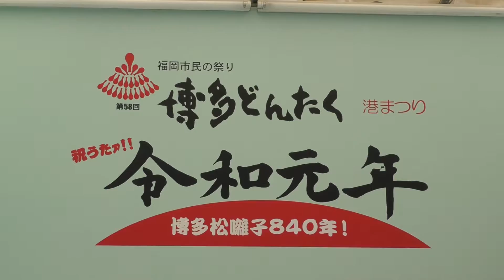APC 博多どんたく港まつり2019 2019 05 03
APC
博多どんたく港まつり2019
時間：11:00
天神ビブレ演舞台